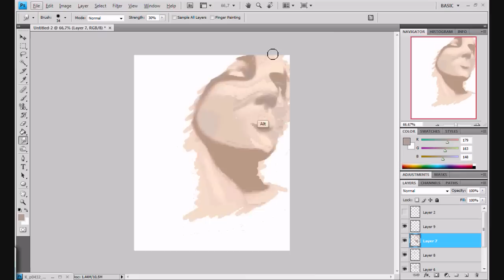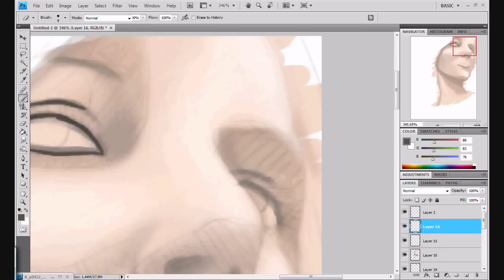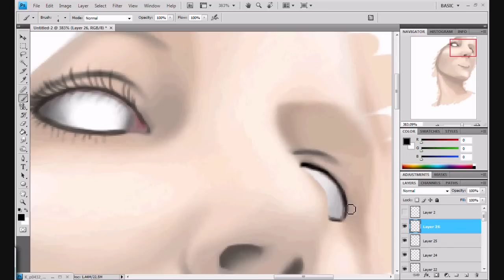Speedpainting for Ray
I am sorry that i couldnt do it faster i hope you'll enjoy tho i painted it a lil bit different than the original.